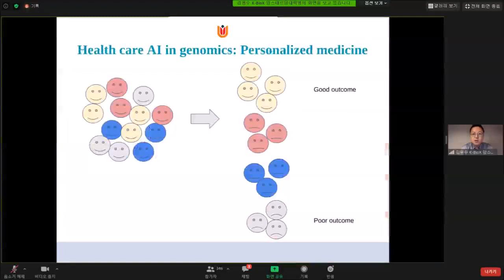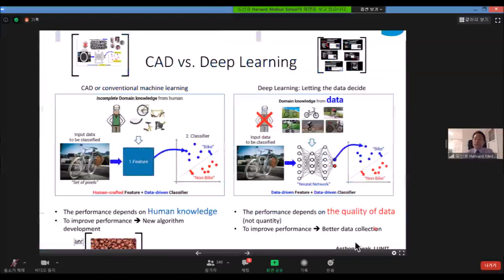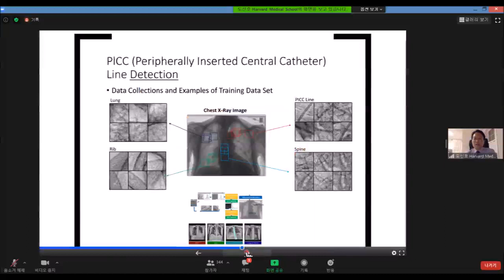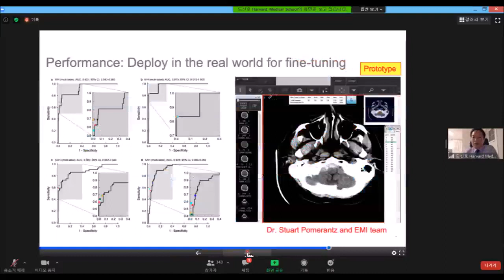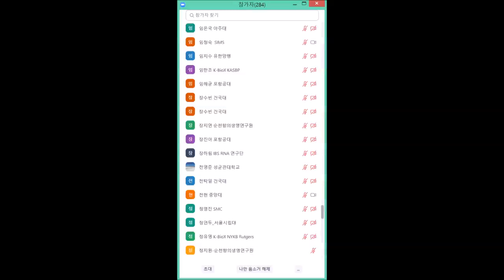[Matrixtopia] Global K-BioX Seminar, Secret guide to the forefront of Healthcare AI, 도신호 교수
[Matrixtopia]  Global K-BioX Seminar
Time: Sep 15, 2020 10:00 AM Seoul
1.  주제 :   Secret guide to the forefront of Healthcare AI
2.  발표 연사 : 도신호 교수 (Harvard Medical School)
     패널 연사: 김병학 박사 (Alpha Health)
     패널 연사: 김용수 교수 (Amsterdam UMC)
3. Host :   성균바이오융합과학기술원(BICS)
                  (성균융합원 소개: 주경민 부원장)
4. 사회자 : 정명진 교수 (삼성서울병원, AI연구센터 센터장)
5. 일 시 : 2020년 9월 15일 (화) 오전 10시 (한국 시간)